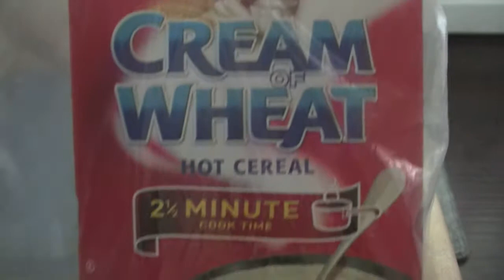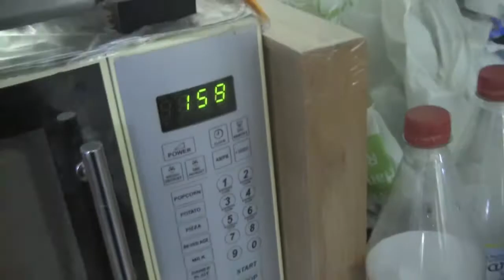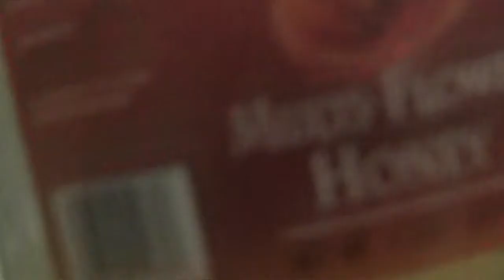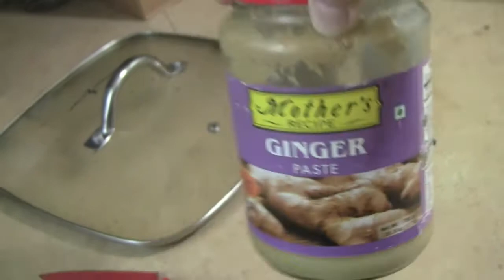Meal Prep | Eating 4600 Cal a Day And Still Losing Weight | Week 8